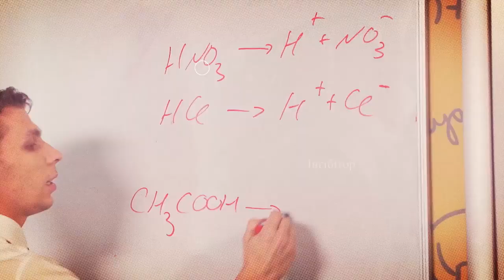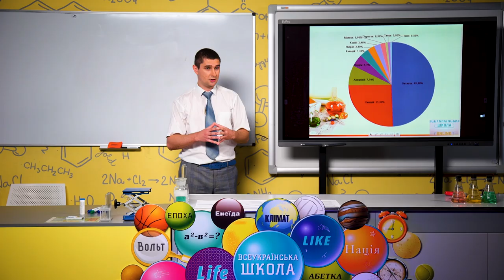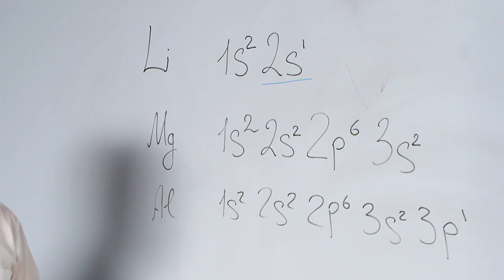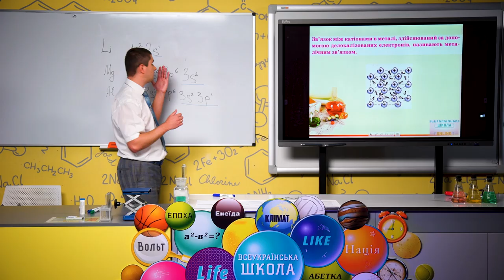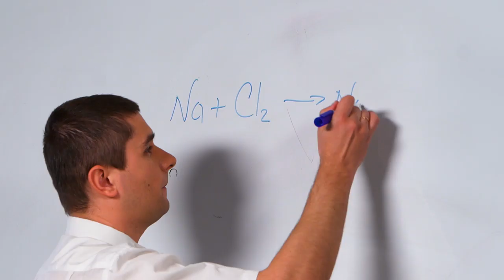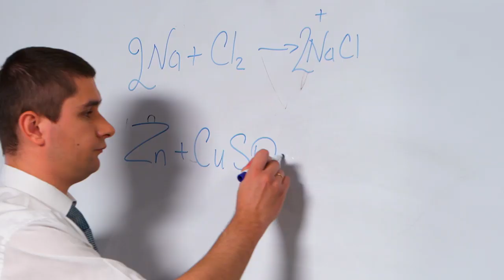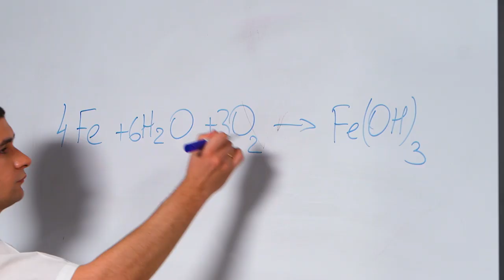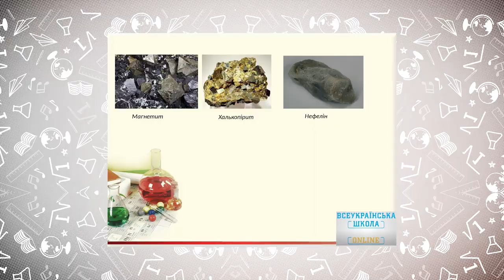11 класс, 29 апреля - Урок онлайн Химия: Общая характеристика металлов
11 класс, 29 апреля - Урок онлайн Химия: Общая характеристика металлов. Физические свойства металлов на основе их строения.

Задача: железа (II) оксид массой 45 г полностью восстановили водородом и добыли металл массой 35 г. Вычислите объем (л) водорода (н. У.), Что потратили на восстановление этого оксида.